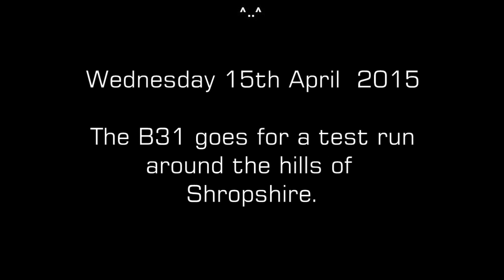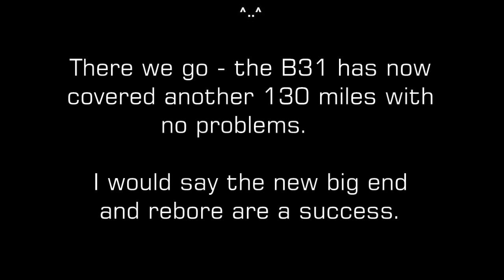Moonshiners MCC - 2015 - B31 to the Long Mynd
Still running in the rebore and new big end - so I take to the hills of Shropshire.